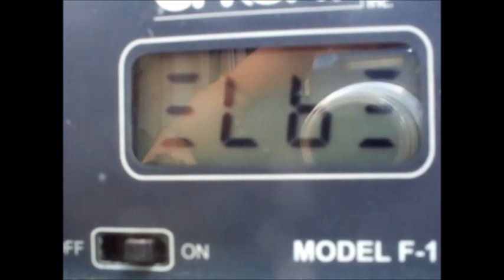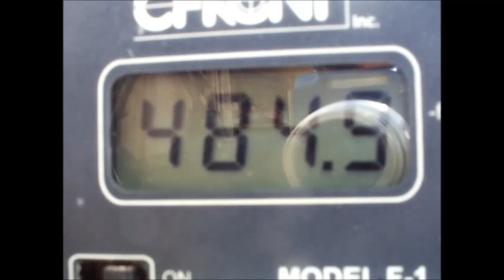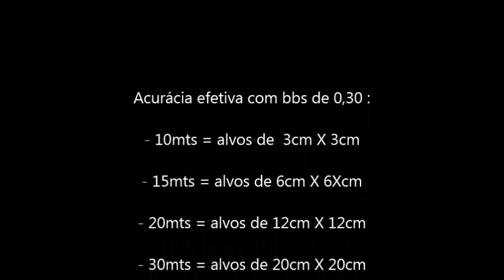Echo 1 M28 Minha sniper airsoft custom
Algumas modificações que fiz na  minha Echo 1 M28.